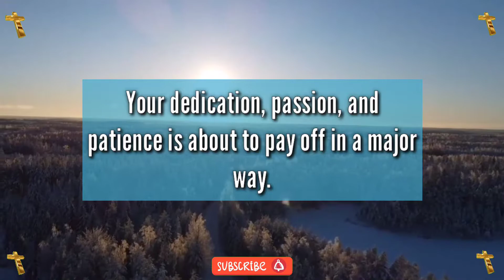Jesus Warning⚠️ Message 💌God Helps | God Message For You Today | Urgent Message | God Says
God blessings message ~ Prophetic Word today | Universal message | gods message today | Thank you prayer

📗Jesus Books📗
Jesus Calling Bible Storybook

1. Jesus message today
2. God Says 2023
3. jesus message to me
4. Gods ungent message to you
5. god's message for you today
6. Gods message today
7. Gods message for you today
8. God says today
9. Gods message for me today
10. gods message for me today
11. God message 2023
12. urgent message from god
13. god message today
14. god message for me today
15. God message for you today
16. god message status
17. gods message for me
18. God's message today
19. Angel message

1. prophetic word
2  prophetic word today
3. prophetic messages
4. my prophetic word
5. Daily prophetic word
6. Prophetic Word from
7. Prophetic Word for today from god
8. prophetic word from god
9. prophetic dream
10. Prophetic word today youtube
11. prophetic word 2023
12. Prophetic dreams
13. Church growth
14. Genesis 15
15. concept of faith
16. Universe message for me today
17. The Father says today
18. universal message today
19. universal message tarot
20. Urgent universe message
21. Bible study with me
22. universal message for me
23. universal message affirmation
24. Ungent message for me
25. universe message
26. Christian goodevening message
27. christan goodnight message
28. Christian goodmorning message
29. Julie green
30. Julie green prophetic word
31. Almighty father
32. Abba Father
33. he is everywhere
34. ascension update
35. verse of the day today
36. God says he is everywhere
37. catholic mass
38.verse of the day
39. today's verse
40. todays verse
41. beautiful christian quotes
42. Christian quotes
43. Best christian quotes
44. Christian quotes and sayings
45. Daily catholic mass today
46. catholic mass today